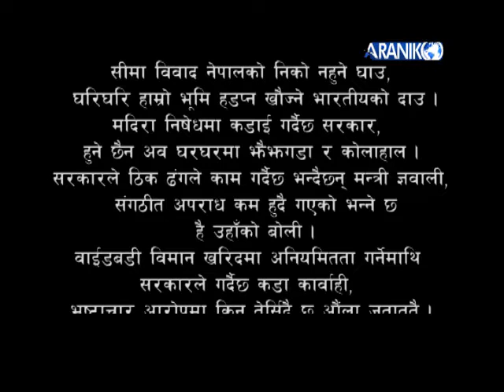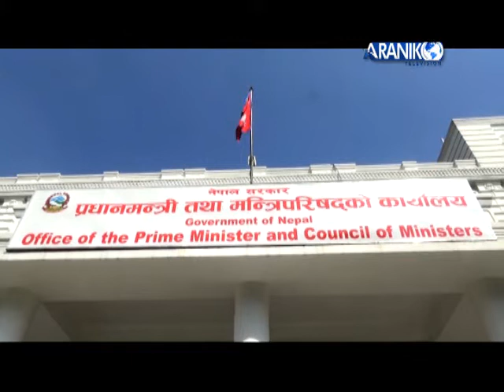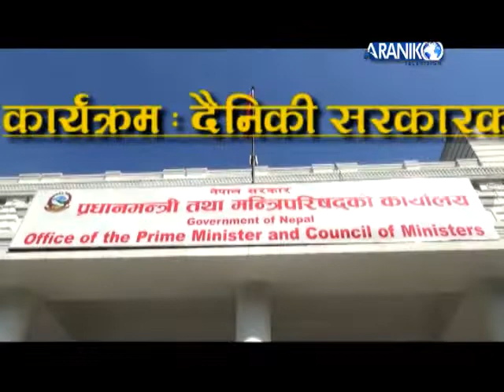नेपालका मदिरा सेवनकर्तालाई निराश हुने खवर । Sarkarka dainiki mangsir 12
program producer:shashishekhar ghimire